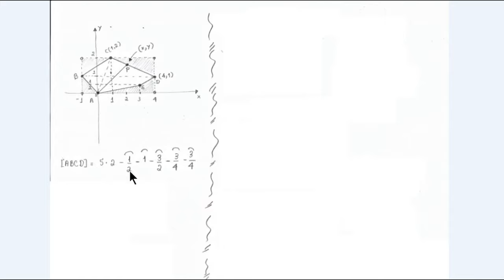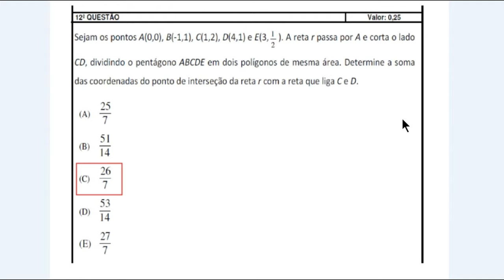Geometria Analítica - Área de um Triângulo - IME 2017 - OBJETIVA - 12ª QUESTÃO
Sejam os pontos A(0,0), B(-1,1), C(1,2), D(4,1) e E(3, 1/2). A reta r passa por A e corta o lado CD, dividindo o pentágono ABCDE em dois polígonos de mesma área. Determine a soma das coordenadas do ponto de interseção da reta r com a reta que liga C e D.

(A) 25/7
(B) 51/14
(D) 53/14
(E) 27/7